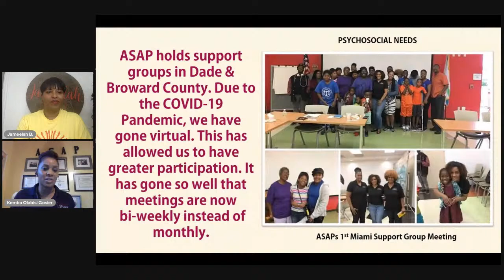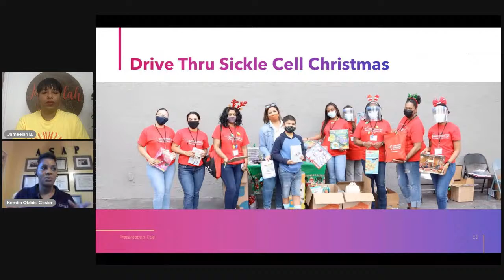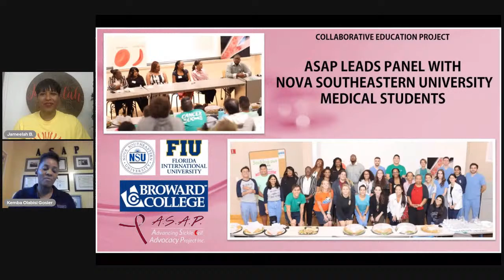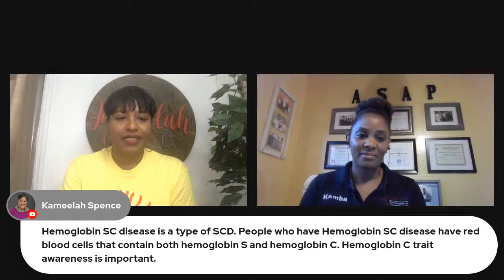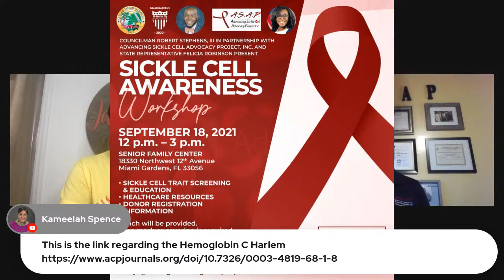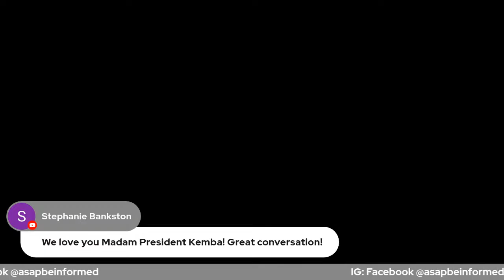Sickle Cell Awareness and Why it is Important to Become Sickle Smart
September is National Sickle Cell Awareness month and it is a disease that effects many people, but it is one of the least discussed. Jameelah B and  Special Guest Kemba Olabisi Gosier President of Advancing Sickle Cell Advocacy Project (ASAP) discuss the importance of spreading sickle cell awareness and knowing your sickle status.

AMAZON -Make your Amazon purchase through smile.amazon.com. Choose Advancing Sickle Cell Advocacy Project, Inc.as your charity at checkout and 5% of your purchase will be donated to ASAP.

Follow Jameelah B.